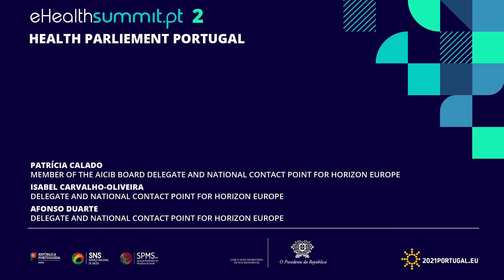ehealthsummit.pt | Health Parliament Portugal_PT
Health Parliament Portugal
Francisco Goiana da Silva, Health Parliament Portugal
Filipe Costa, Comissão de Oncologia
Ricardo Ferreira de Mascarenhas, Comissão de Equidade e Sustentabilidade
Alex Correia, Comissão de Inovação e Valor em Saúde
Henrique Prata Ribeiro, Comissão de Saúde Mental